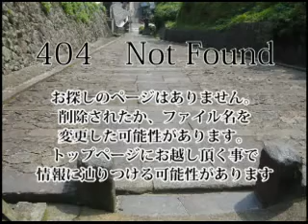not found 404エラー説明動画 2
I made movie of explanation for error page of my site. "There is not found the information from this page."
サイトの404エラーのページが味気なかったので作って見ました。

 すみませんちょっと調子にのりすぎました。
普段まじめな動画ばっかり作ってるんで、遊んでみました。

こんなのでもお役に立つようでしたらご使用ください。タグをお持ち帰りになって使用するのはかまいませんが、編集して使うのはご容赦ください。